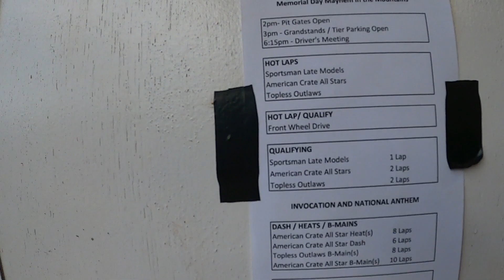We made the trip to Smoky Mountain Speedway with the Topless Outlaw Series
Please send Fan mail and merchandise to
Days of Dirt with Brad Berry Racing
Boaz, AL 35957